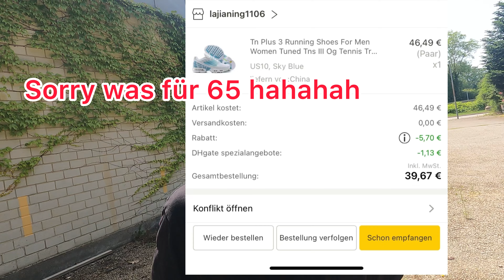Fake Nike Tns 3 Plus Aus China 1zu1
￼ Hallo Freunde willkommen zu einem neuen Video, Voll viele haben mich auf Instagram angeschrieben dass ich Nike Tns bestellen soll, ich hab bestellt für euch und eine Video darüber gedreht 🙂😎

Es Ist Keine Werburg!